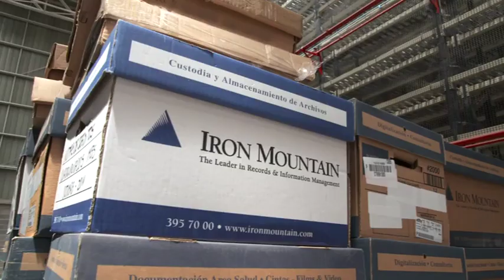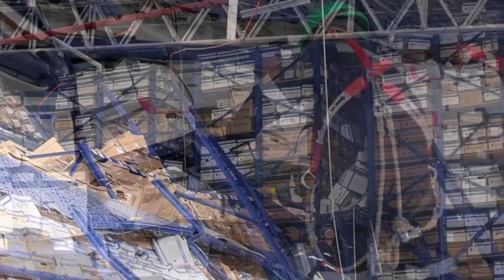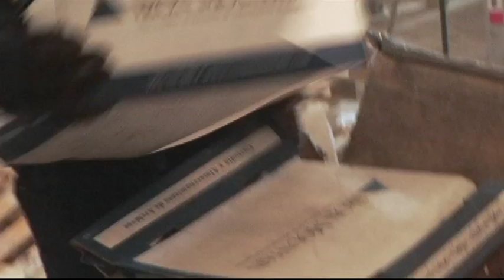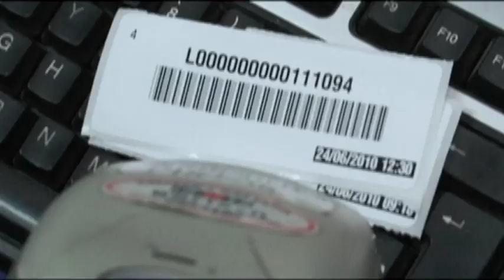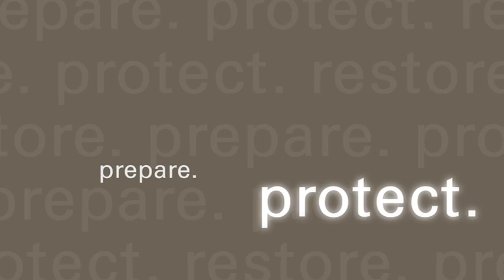2011 FM Global Annual Report Client Profile: Iron Mountain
Thanks to careful planning, a global industry leader resumes operations quickly following a major earthquake.